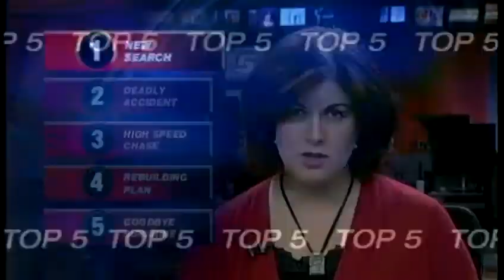Vt. police search landfill in missing couple case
Investigators from the Vermont State Police, FBI, and the Essex, Vt. Police Dept. descended on a landfill in Coventry, Vt. Monday to look for clues in the baffling disappearance of Bill and Lorraine Currier of Essex. The quiet couple vanished last June, and police have said they suspect the Curriers were crime victims.